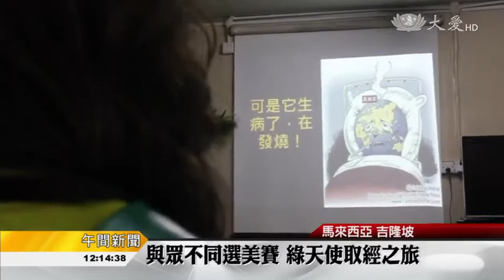20161121【環保】一起珍惜地球 選美佳麗代言環保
在馬來西亞，有一群年輕貌美的選美佳麗，也發心要承擔環保使命，她們有一個特別的名字，叫「綠色環保天使」，進入決賽的24位來自馬來西亞及中國的佳麗們，來到了慈濟環保站學習環保知識，要為環保做代言。
擔起環保使命，來自馬來西亞及中國的選美佳麗，蒞臨馬來西亞慈濟環保站取經，幕後推手是綠色世界非政府組織，希望藉著『綠色環保天使』選美賽，推廣環保。
綠色世界非政府組織代表 鐘咏文：「每個人都喜歡美的東西，她(選美佳麗)比較有說服力，去說服每一個人，去參與環保。」
參訪資源分類區、惜福區、菜園以及展覽區讓佳麗們大開眼界。
環保志工：「寶特瓶可以拿來做什麼，你們會說裝水，割起來種花這樣，其實我跟你講，這個(圍巾)是寶特瓶能做的，(這麼軟)，對呀。」
30分鐘講座，道不盡地球生態所面臨的危機，卻激發了佳麗們的使命感
綠色環保天使 武鑫洋：「來到這邊以後，發現好多東西，是我們可以再回收利用，然後我就準備把我房間，將飲料瓶子弄出來，自己剪花型，然後當作壁紙，不想要那種(塑料)壁紙了，那種壁紙危害挺大的感覺。」
不僅學習知識，更要化為行動，彎腰束髮，佳麗們認真學做資源分類。
綠色環保天使 劉金：「因為在我所生活的地方，還沒有看到有關於這些環保站，或者是親身體驗過這些(回收)，我現在還是一個學生，所以先從我們學校做起，也想建一個屬於我們學校，這樣的環保站。」
願這群環保代言人發揮自身影響力，用美麗的身份，讓更多人愛護珍惜地球的美麗。
丘婉靜 羅虢驄 馬來西亞報導(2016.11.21)